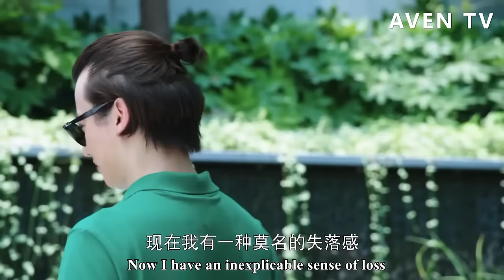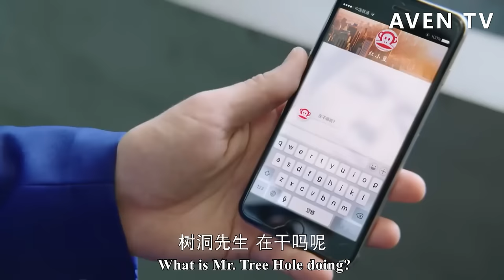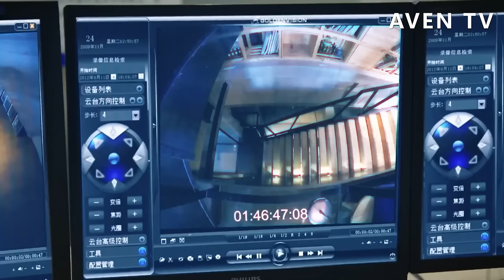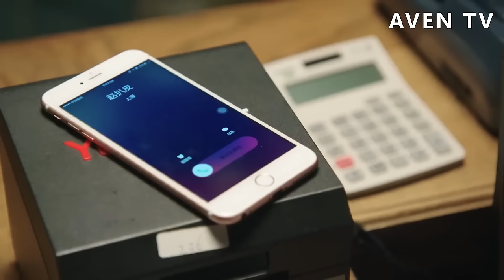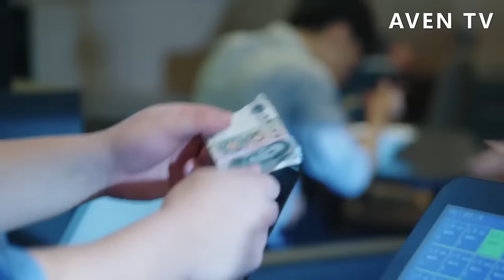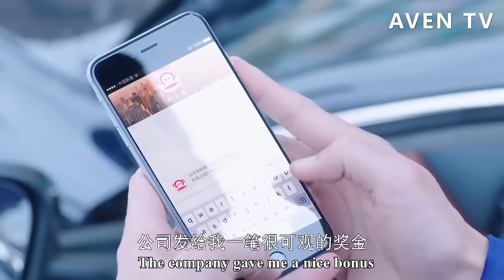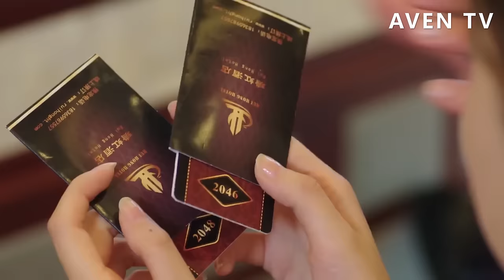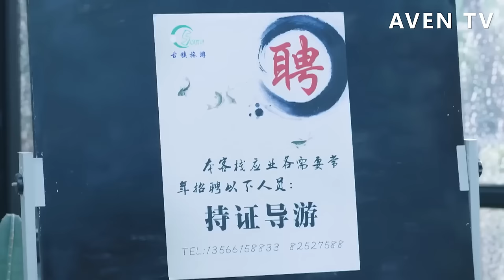【Full Movie】總裁把灰姑娘趕走立馬後悔，追出去想道歉，看到這幕卻受傷了💗中國電視劇